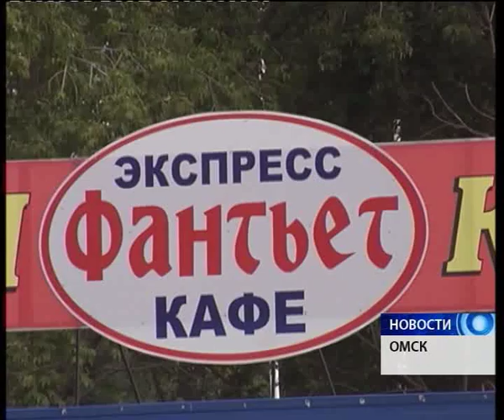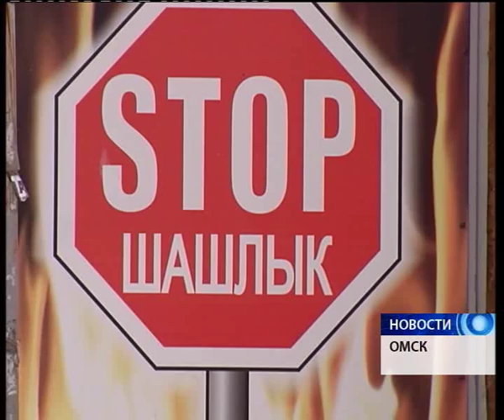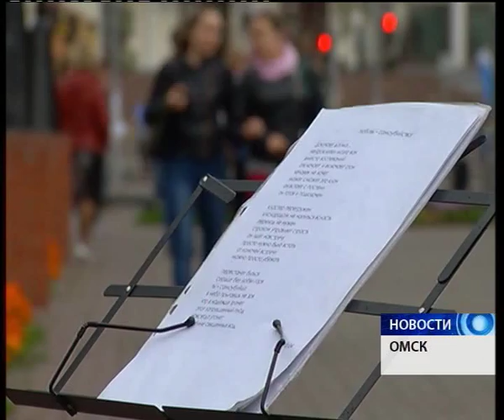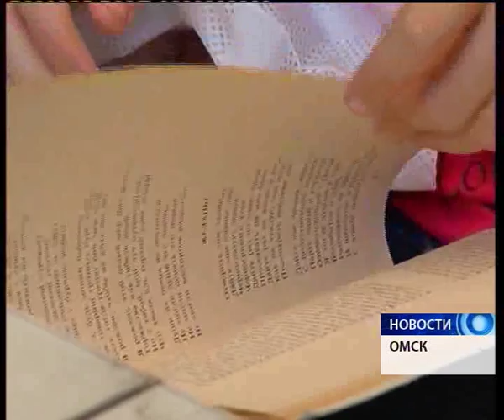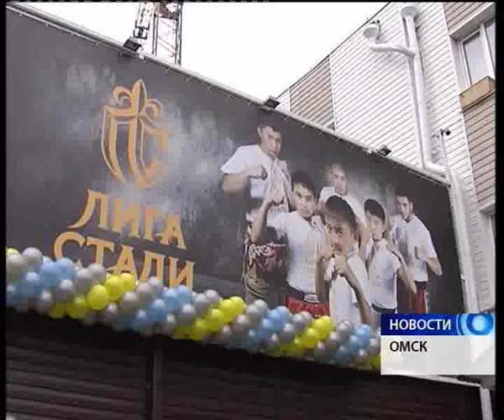Новости от 31.08.2015.